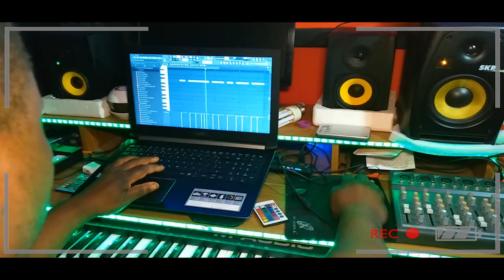FREESTYLE DFJ STUDIO DON GAD BEAT AUDIO ENGINEER CURITIBA PARANA BRESIL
Ou men'm kap viv Bresil kelke swa kotew ye nan Bresil la  ou byen lot peyi wap viv la depiw ta renmen Sonnen  Byen ou ta renmen gen yon bon Beat  li pa lot moun ke DON GAD BEAT li ye
antre antre ankontak avek Don lan
Adress Don lan se
Bresil Curitiba Rua João Socha , 746
pou kel keswa kotew ye Don lan travay Only